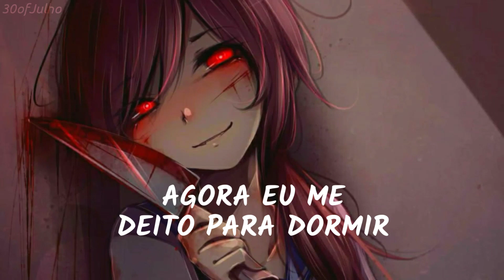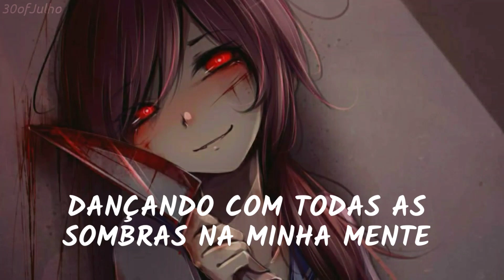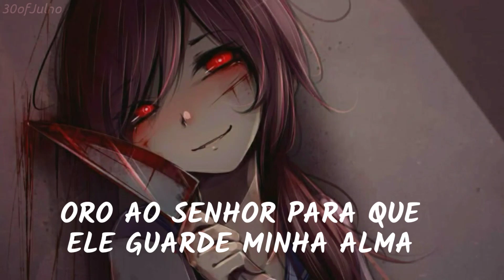UNDREAM & Neoni - Nightmare // Tradução • 30ofJulho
•Lyrics ✨
ᵃˡᵍᵘᵐᵃˢ ᶠʳᵃˢᵉˢ ᶠᵒʳᵃᵐ ˡᵉᵛᵉᵐᵉⁿᵗᵉ ᵐᵒᵈⁱᶠⁱᶜᵃᵈᵃˢ ᵖᵃʳᵃ ᵐᵉˡʰᵒʳ ᵉⁿᵗᵉⁿᵈⁱᵐᵉⁿᵗᵒ

•Me siga

      Uma playlist que é pura nostalgia